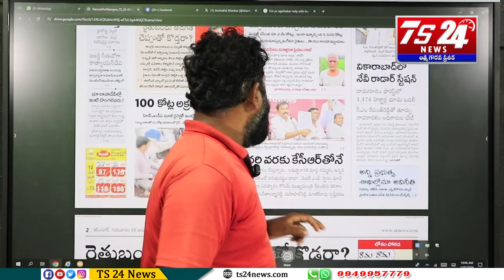హరీష్ రావు పనిమంతుడు...అభివృద్ధి కోసం పాటు పడ్తడు|TS24 News